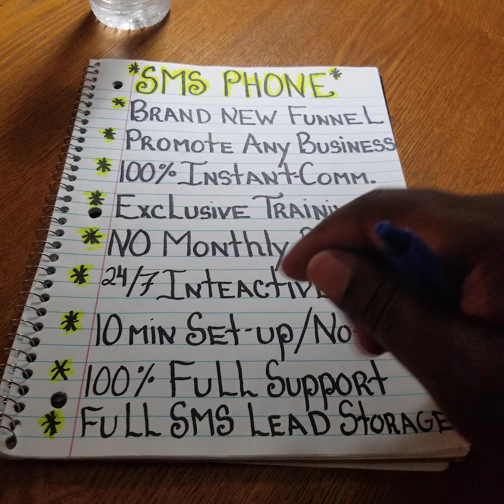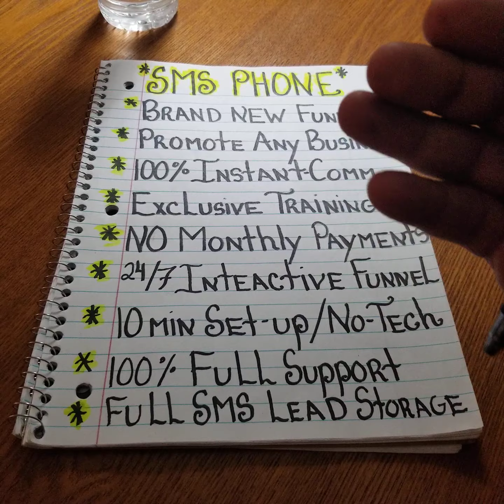SMS Phone Leads | New Features Updated FAQ's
SMS Phone Leads Is still one of the most reliable SMS automation tools on the market and provides extreme value for the price point of a (one time) $37.00 investment. Powerful NEW marketing funnels and tools just launched.

Get your SMS Phone Leads System Set Up ($37.00 One Time)

Grab A FREE Copy Of My New Money Generating Micro Book

Also a FREE One On One Coaching session with me personally to show you how to generate an EXTRA $100-$200 Per Day with this awesome tool.

Earn a FULL TIME income helping businesses GROW! Exclusive training provided, #1 Team in the U.S, 100% Full Support!! Start Today, Earn This WEEK!!

My # 1Recommended Direct Mail business for complete beginners OR experienced marketers!

Get Your Realistic Money Drop Cards Here:
Best pricing and print quality marketing materials on the planet.